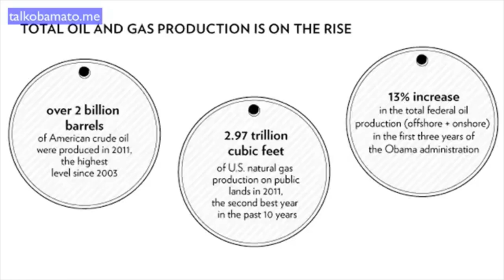President Obama Auditions for Pastor Guy! (The Methodist)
Special thanks to former President Barack Obama for auditioning!

What is The Methodist?
The Methodist is a horror film about the Reverend Joel Godin, a Florida Methodist who slowly dies inside as his Church liberalizes around him.

How do I get involved?

Why did you share this with me you annoying twat?
We need voice actors. To audition, record yourself delivering the lines for the desired role. Ad lib is good too: we are looking for creativity.